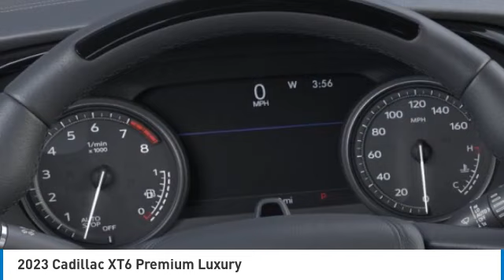2023 Cadillac XT6 2376453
2023 Cadillac XT6 Premium Luxury

Uftring Weston Chevrolet Cadillac
1600 W. WAR MEMORIAL DRIVE

Argent Silver Metallic 2023 Cadillac XT6 Premium Luxury AWD 9-Speed Automatic 3.6L V6 DI VVTRecent Arrival!